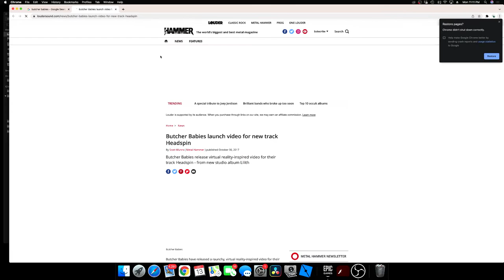Episode 83- Lauren Wise